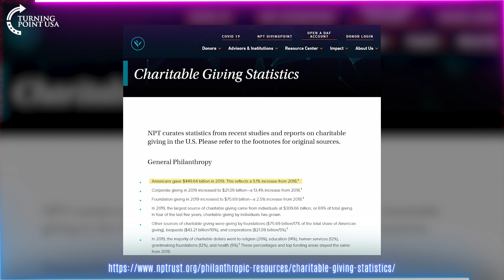America is Philanthropic!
How many times have you heard that America is a racist nation? Oppressive? Unfair? Selfish? Turns out, that is FLAT. OUT. WRONG!

@theisabelbrown breaks down how philanthropic America truly is.

Tune into Freedom Seeds and get your ammo to win America’s culture war every day at 10 AM Pacific, 1 PM Eastern on IGTV, Facebook, Twitter and YouTube! 🇺🇸